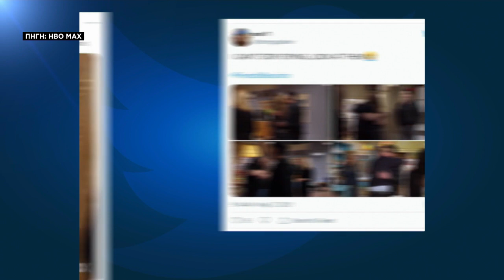Friends Reunion: Τα «Φιλαράκια» επέστρεψαν και έκλεψαν καρδιές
Οι διάσημοι πρωταγωνιστές βρέθηκαν στο ίδιο τηλεοπτικό πλατό μετά από 17 χρόνια